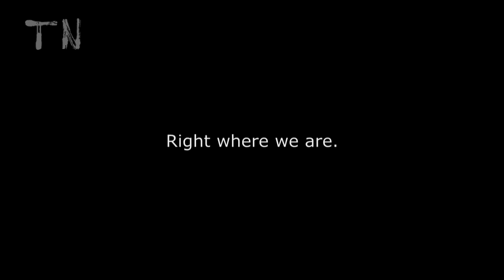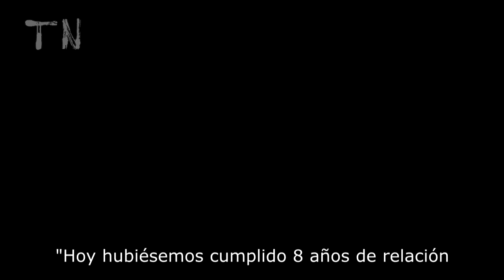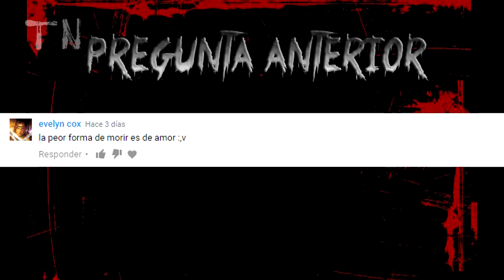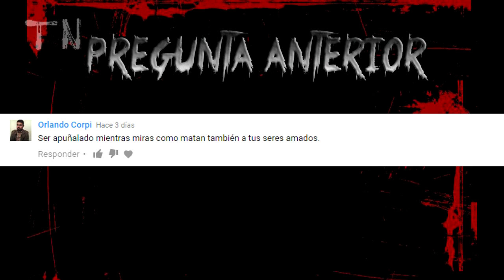UN TRÁGICO FINAL DE SAN VALENTÍN (MÍRALO EN PAREJA)